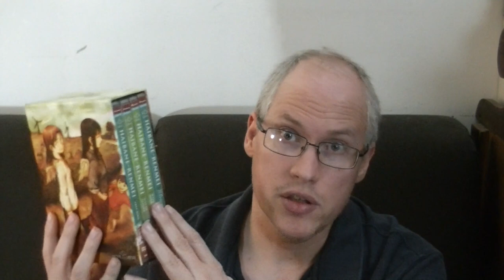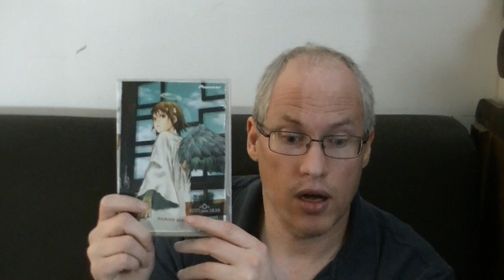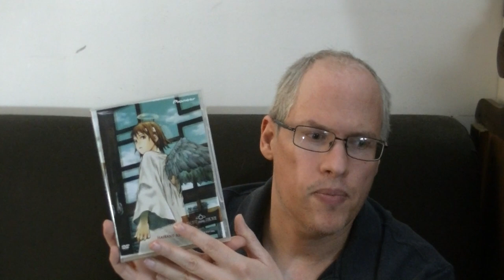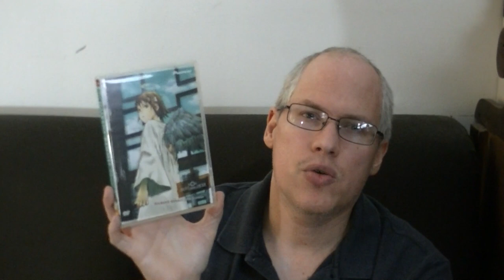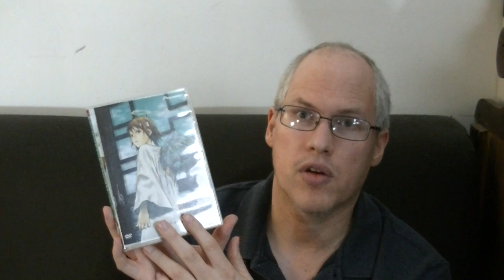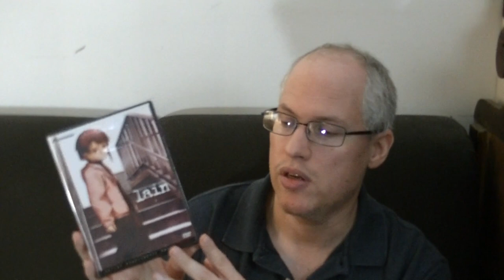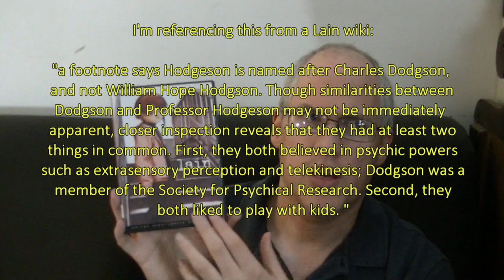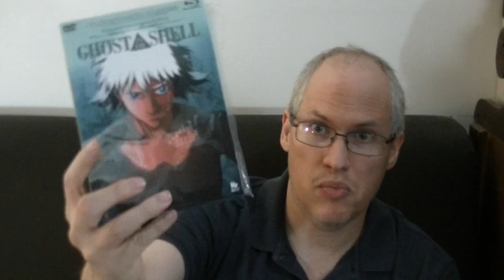Haibane Renmei & Serial Experiments Lain [Anime I Watched Vlog]